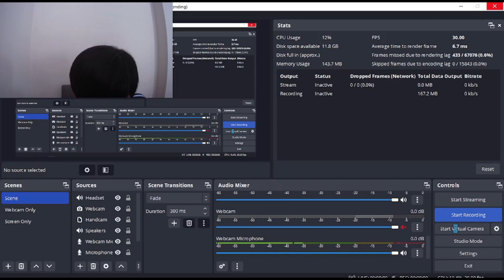GamingBoxSMP Horse House Safi-Zar Part 1